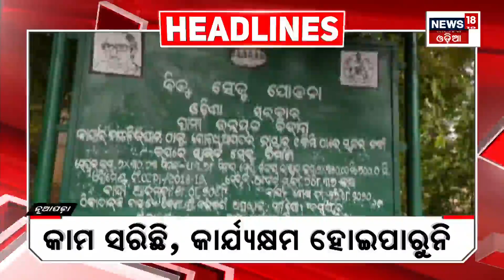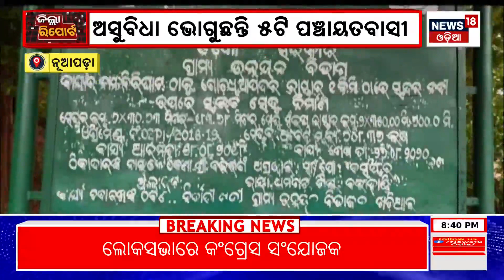Zilla Report I Bulletin Odisha News Today | Odia Latest News | 7th jan. 2024 | News18 Odia